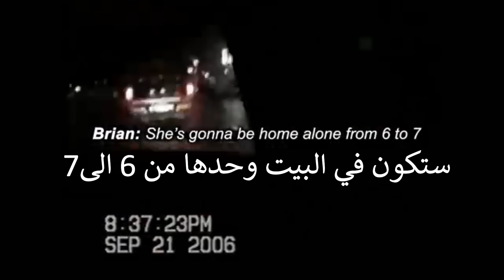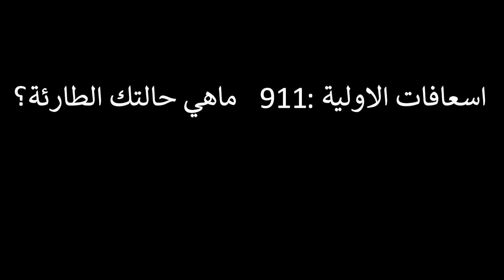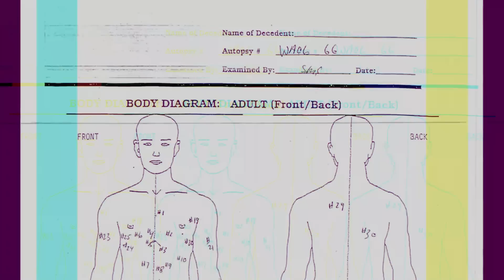فَــاشْ كـتــفرج فــشي فـيلم ☠️وتَـتْـبغي طــبقو في الواقع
قناتي تهم كل ماهو غامض و به الكثير من الاسئلة قصص بوليسية قصص من الواقع
لتوصل بجديد الفيديوهات المرجو الاشتراك مع تفعيل زر الجرس